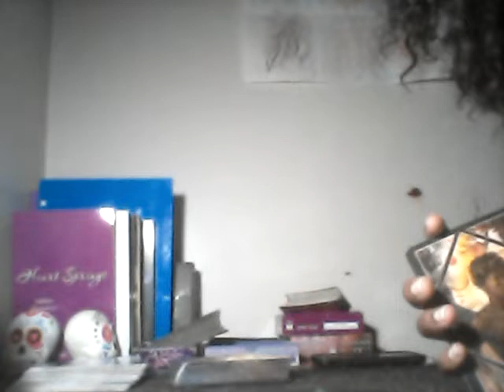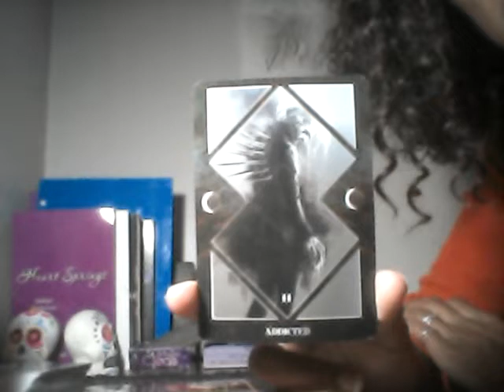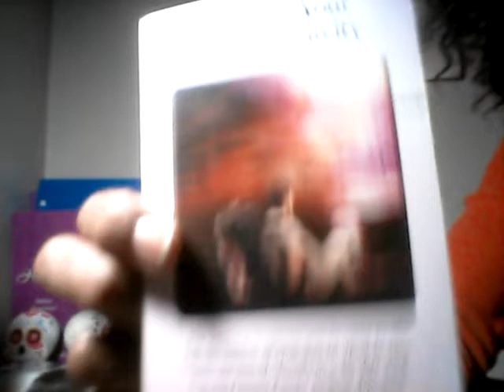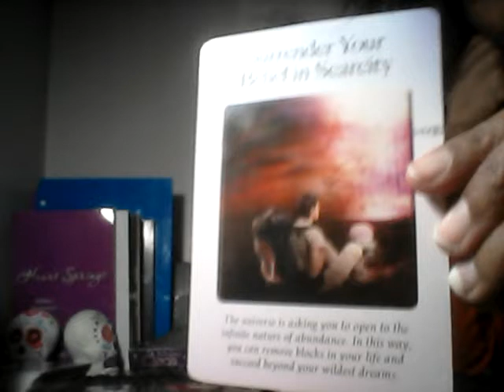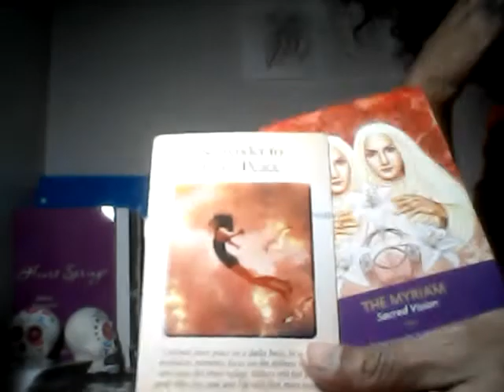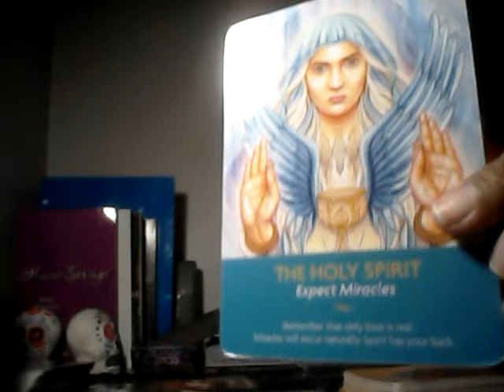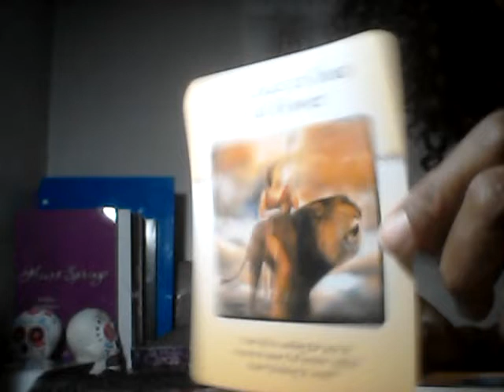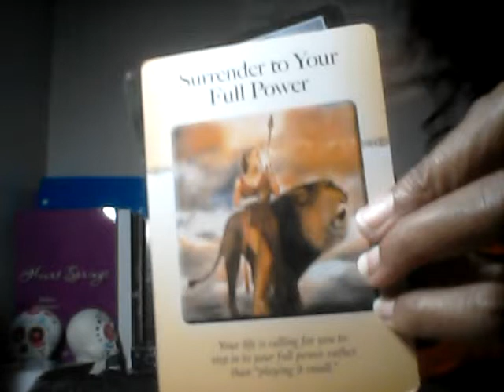LEO(FACING YOUR FEARS) DEC-RELEASING THE ADDICTIONS AND LIES ALL TO FACE THE STORM BEFORE 2019!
Welcome to Enlightened Mystic Essentials! This video is to inform Leo of their fears they will face in December.

Enlightenedmysticessentials @gmail.com

*ANCESTRY READ(Family Messages):
30 Min Read for $50
1 Hour Read for $70
*PERSONAL READ:
30 Min Read for $45
1 Hour Read for $65

Love.Light.Wisdom